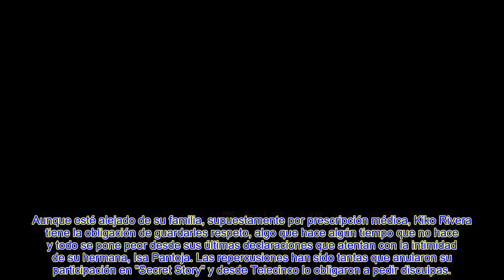🔥UN AUDIO CONFIRMARÍA LA REALIDAD QUE VIVEN KIKO RIVERA E IRENE ROSALES